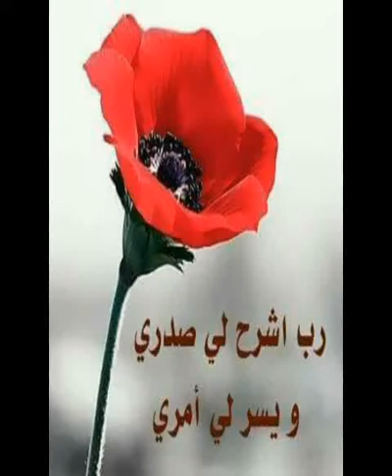Using Android Handheld Mobile Application to Remedy Pronunciation Errors for EFL Secondary Students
استخدام تطبيقات الاندرويد للأجهزة المتنقلة فى علاج اخطاء نطق اللغة الانجليزية عند طلاب المرحلة الثانوية

 Using an Android Handheld Mobile Application to Remedy Pronunciation Errors for EFL Secondary Stage Students
      كريم محمد على الافندى
المشرفون: أ.د/ أسماء مصطفى , أ.د/ عادل الشيخ ,
الموضوعات: تطبيقات الاندرويد للأجهزة المتنقلة -اخطاء نطق اللغة الانجليزية عند طلاب المرحلة الثانوية
الدرجة العلمية: ماجستير
تخصص الرسالة: اللغة واللسانيات
موقع التسجيل: جامعة المنصورة - كلية التربية

ملخص :
? أسئلة الدراسة :
سوف تتضح مشكلة الدراسة بالاجابة على هذا سؤال رئيسى هام: هل يمكن أن تساعد تطبيقات الأندرويد للأجهزة المتنقلة فى تحسين النطق باللغة الإنجليزية؟
ويؤدى هذا السؤال الرئيسى الى عدد من الأسئلة الفرعية:
1. ماهى أخطاء النطق الشائعة لدى طلبة المرحلة الثانوية، بناءا على الاختبار؟
2. كم عدد الطلبة فى العينة؟
3. كيف ستساعد الوسيلة المتنقلة (تطبيقات الأندرويد) فى تحسين نطق الطلبة باللغة الانجليزية؟
4. ما مدى فاعلية تطبيقات الاجهزة المتنقلة المقترحة فى تحسين النطق عند الطلبة أثناء تدريس اللغة الانجليزية كلغة اجنبية؟
? مشكلة الدراسة :
كدولة عربية، نحن نعانى من مشكلات النطق باللغة الانجليزية عن تدريسها وتعلمها كلغة اجنبية ولذلك فنحن فى حاجة الى تحسين نطق الطلبة فى المرحلة الثانوية ومعالجة اخطائهم.
? ادوات الدراسة :
1. عمل مقابلات شخصية لاختبار النطق عند الطلبة مع تسجيل أدائهم اثناء نطق بعض الكلمات.
2. أداة قياس لجمع معلومات عن أداءت الطلبة.
? فروض الدراسة :
1. توجد فروق ذات دلالة احصائية بين متوسط درجات الطلبة فى المجموعة التجريبية والمجموعة الضابطة فى نتائج الاختبارين القبلى والبعدى للنطق الشفهى لصالح المجموعة التجريبية.
2. فروق ذات دلالة احصائية بين متوسط درجات الطلبة فى المجموعة التجريبية والمجموعة الضابطة فى نتائج الاختبار البعدى عند جمع المعلومات عن أداء الطلبة بأداة القياس لصالح المجموعة التجريبية.